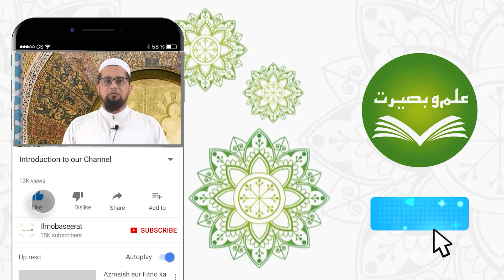Zil hajja ki fazeelat aur is main krne wale kaam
Title:Zil hajja ki fazeelat aur is main krne wale kaam
 Mufti Syed Tajammul Islam Gilani

IlmoBaseerat Youtube Channel is an Islamic channel in which you will find Islamic Topics including the translation and interpretation of the Holy Quran
and Dars Hadiths according to the method of the forefathers.